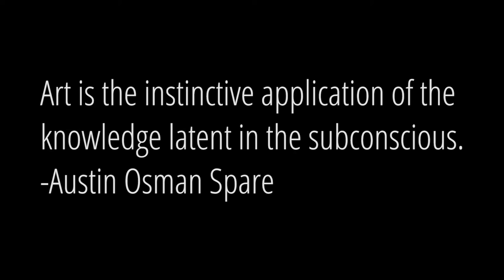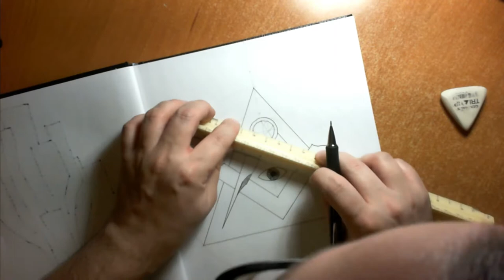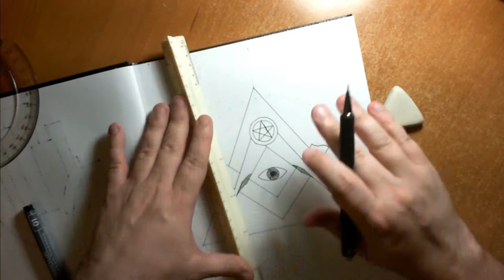[Father Tony Vlogs] The Art of Gnosis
Or maybe the Gnosis of Art. Art is the language of Gnosticism. Share your art with us in the comments.